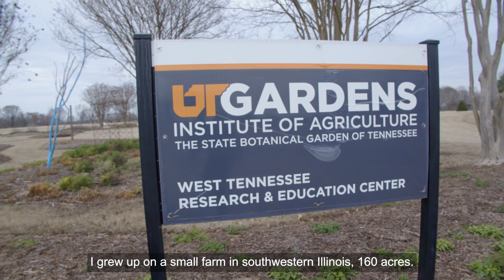Our soils are very fragile. In the 70’s, our fields were literally washed away. - Subtitled Video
Larry Steckel, Professor and Extension Weed Specialist at the University of Tennessee, US, describes the role of paraquat in protecting one of the most important assets a farmer has – soil.